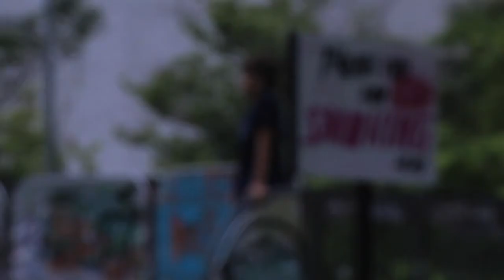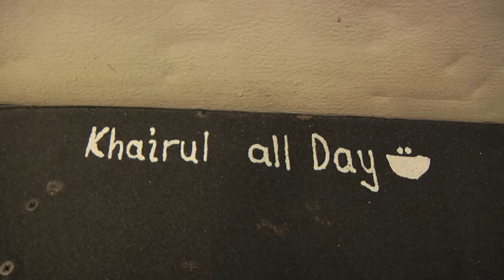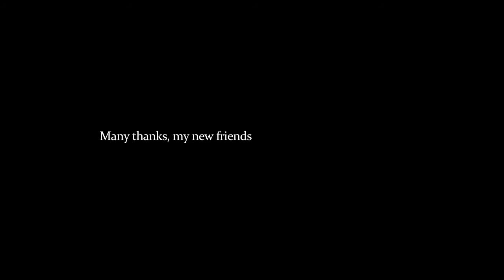Eagles -- poetic portrait of Singapore's skaters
Norafiq Ismail (DTVMFILM1) 's documentary.